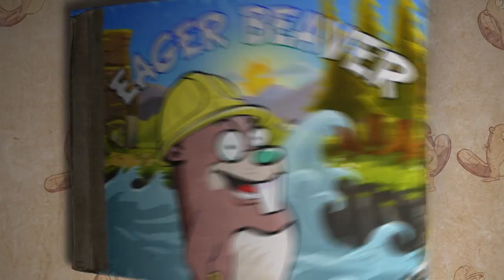Eager Beaver. Now available on Android